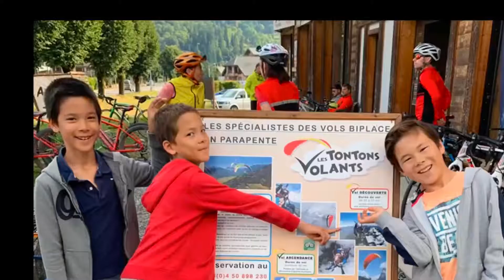Samoëns Les Vols